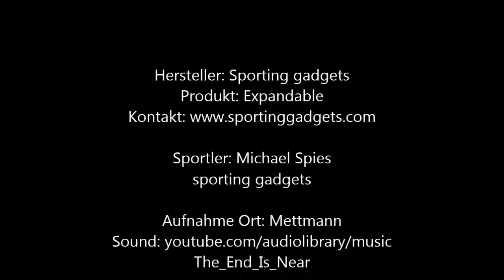Sportinggadgets Expandable testrun Mettmann